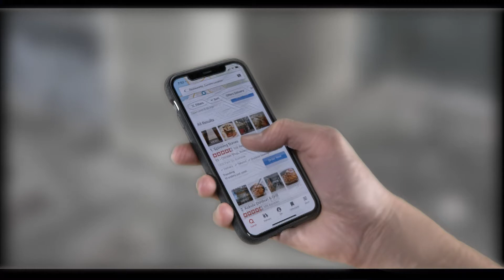Isolation (Creative Video) | A2CN Sundays (Christmas Series)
Our world and our lives are more crowded and busy than ever. Yet, we often feel so alone. While the pandemic might have heightened these feelings, the reality of isolation in our world is not new.

Shown during A2CN Sundays - For the month of December, we'll be going through our Christmas Series. Join us each week to discover the true gift of Christmas: God with us!